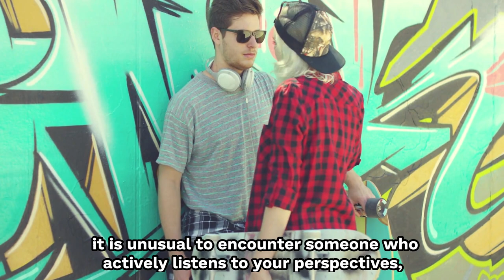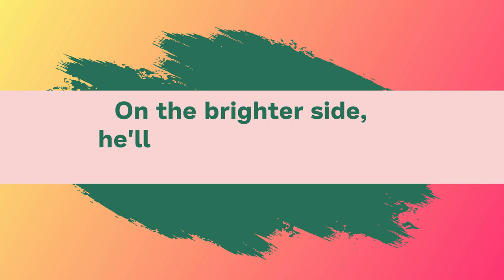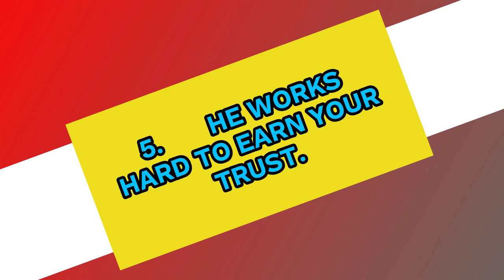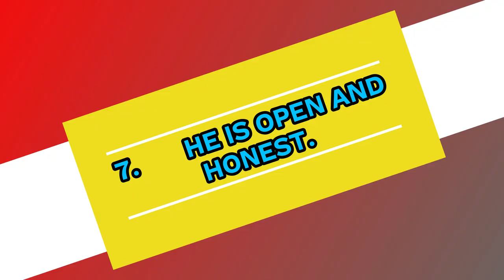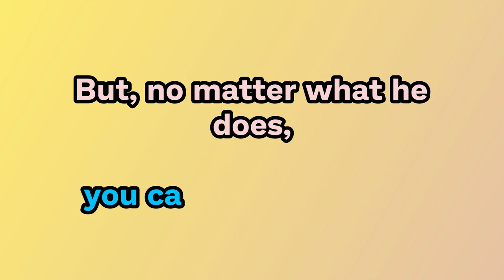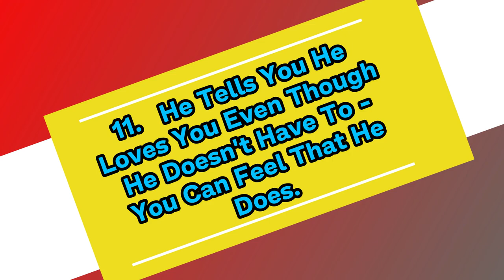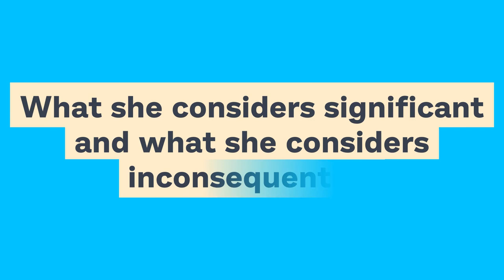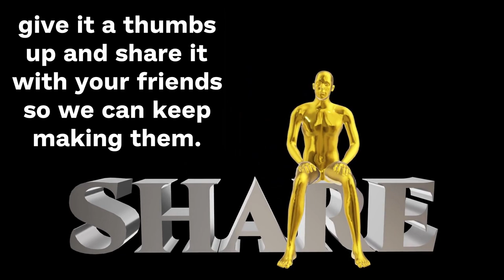Look Out For These 13 Qualities In A Man And Never Let Him Go If You Find Them All [Scientists Say]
Love is a whole other feeling. People fall in love for a variety of reasons. It might be a person's laugh, their quirks, or their attitude on life. There is no one formula for what draws us to another human being. But have you ever wondered, "What is the secret to a perfect relationship?" Science has spent decades, if not centuries, attempting to answer this issue.
Numerous studies have been undertaken in an effort to foresee a relationship's stability and longevity. Some of the findings are pretty beneficial in determining whether your partner is indeed the person you want to spend the rest of your life with. However, scientists have identified 13 characteristics that you should look for in a man, and if you find them never let him go.

Recommended Solutions.

01. How to get any man emotionally addicted to you to the point where you are the only woman he will ever think about

02. Get Your Ex Back Even If He Is Completely Ignoring You